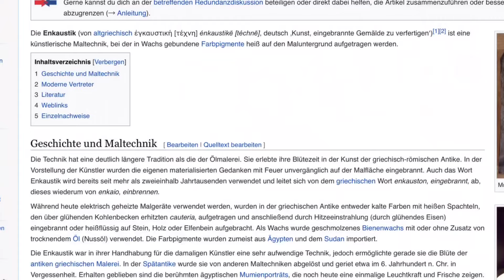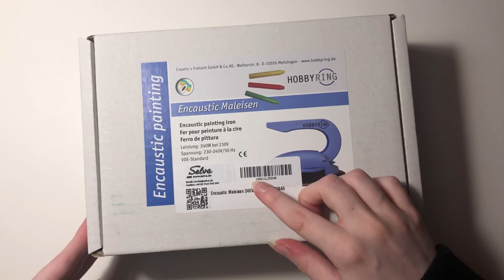Das wird heiß! Ich male mit einem Bügeleisen.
In diesem Video habe ich mit einem Bügeleisen gemalt. Dabei habe ich herausgefunden, das die genaue Bezeichnung dafür Encaustic Malerei heißt. Beim ausprobieren des neuen Mediums hatte ich generell viel Spaß, also lass dich überraschen was ich für Erfahrungen gemacht habe.

Du möchtest gerne die Materialien ausprobieren?

Timestamps:

00:00 Intro
00:52 Encaustic Malerei? Was ist das…
01:58 Unboxing Maleisen & Bienenwachsblöcke
05:18 erste Tests
07:25 Bilder anfertigen mit untersch. Techniken
11:50 kann man auch ein normales Bügeleisen benutzen?
12:53 Fazit/ Verabschiedung